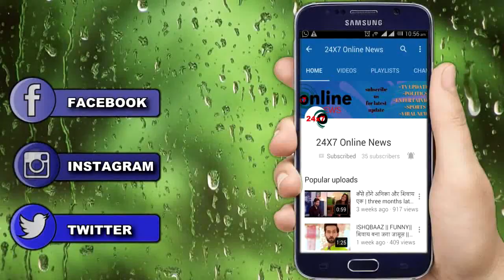YEH JADU HAI JINN KA || इस नए अंदाज के साथ ROSHNI मांगेगी AMAN से मांफी